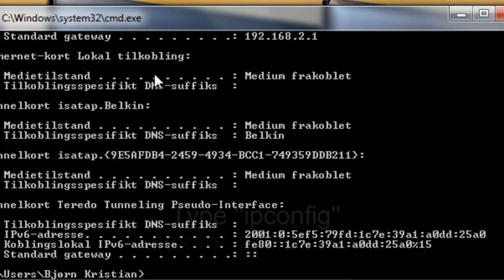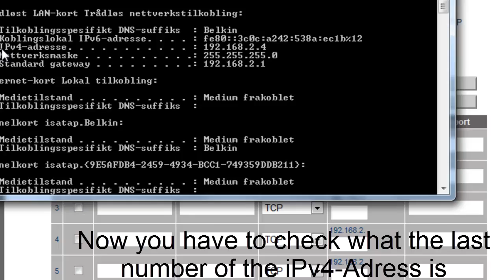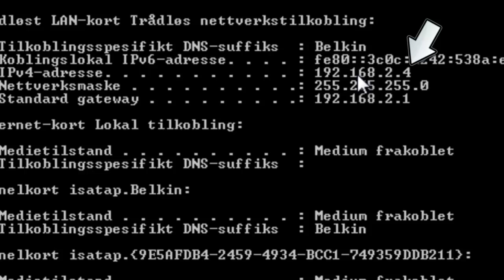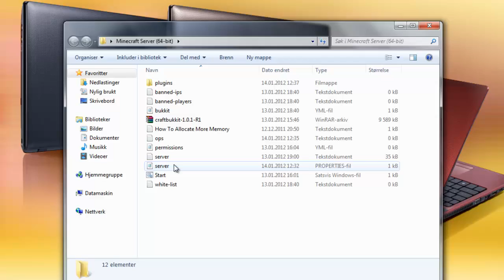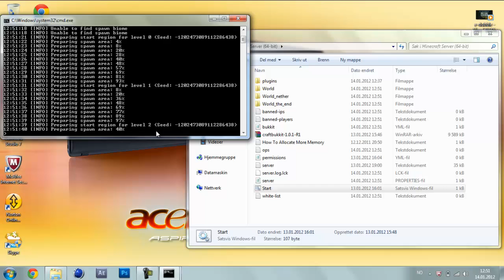How to Make a Minecraft 1.2.3 Bukkit Server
This tutorial will show you how to setup a Minecraft 1.2.3 Bukkit Server.

If you have problems, Private Message Me Or Comment This Video!